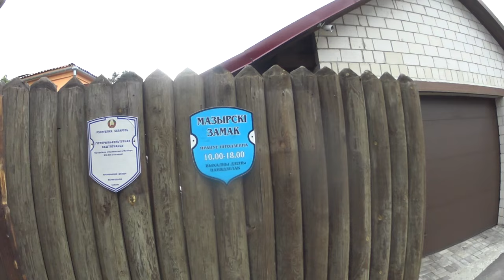aroundby day 11-12 - Homel and safe trip home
Финальный выпуск нашего видео-дневника нашего путешествия! В этой серии паромная переправа, недружелюбный Мозырь и волшебный Гомель!

Иииии мы дома!